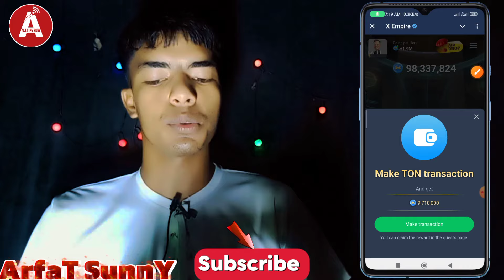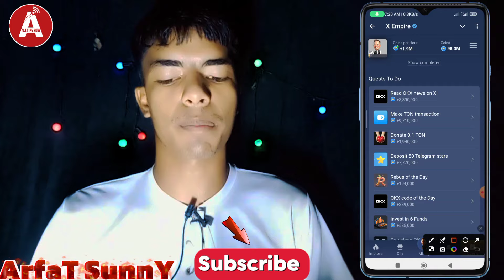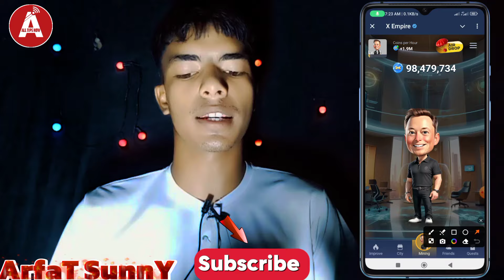X Empire Ton Transection করা লাগবে কি না | X Empire Ton Transection Bangla | X Empire Gas Fee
X Empire Ton Transection Bangla? X Empire Gas Fee? X Empire OG Pass? X Empire Make a TON Transection? How to Ton Transection In X Empire? X Empire Ton Transection?